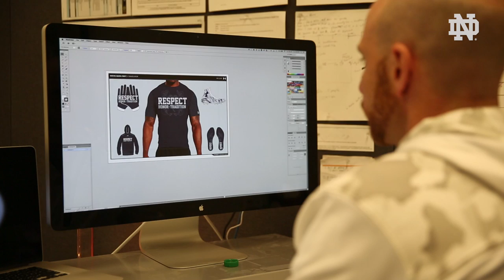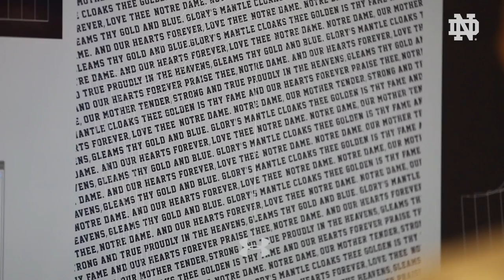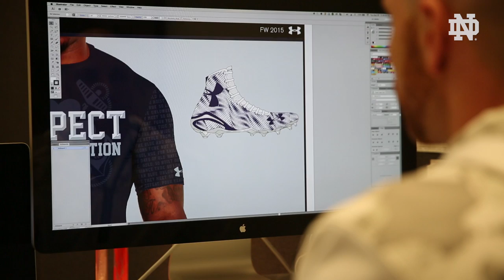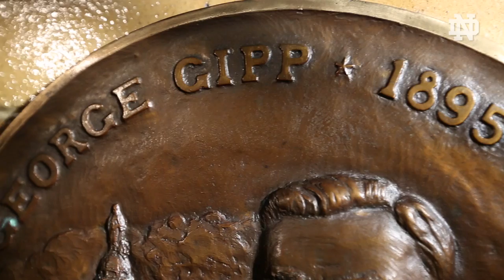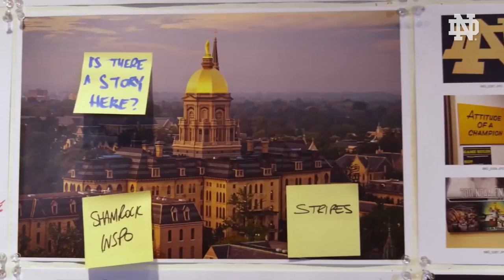Onward Notre Dame: Mutual Respect (Why does Notre Dame play Navy?)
Why do Notre Dame and Navy face each other every football season? "Mutual Respect" traces the history of the Notre Dame - Navy series as the teams are set to meet again in 2015.